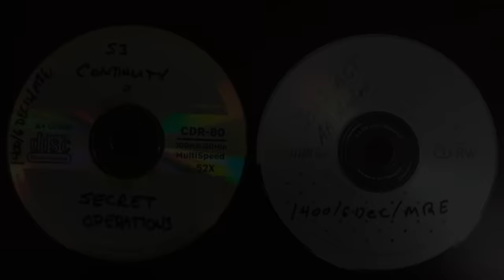The Twisted Case of Christian "Kit" Martin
Christian "Kit" Martin was a highly decorated US Army Major, and he had been going through a difficult divorce, one which led to a court martial. When something horrible happens to the witnesses for that court martial, friends of his bitter ex-wife, all eyes would turn to Kit Martin. A few years later, in court, would we learn the truth?